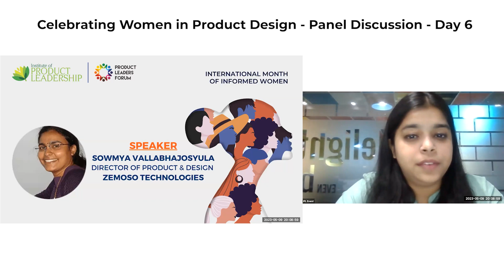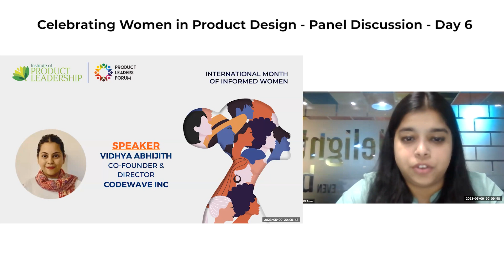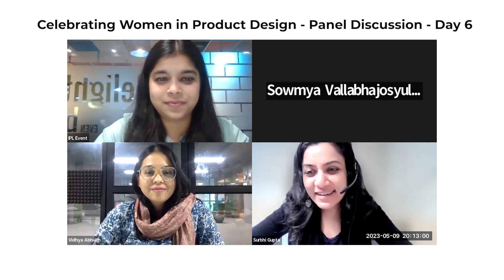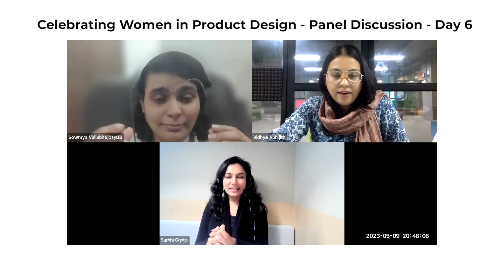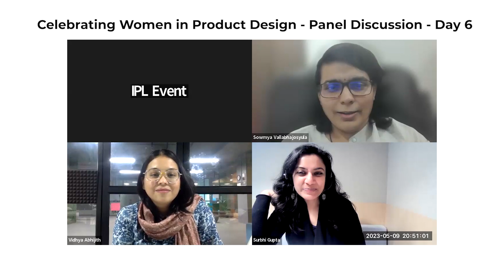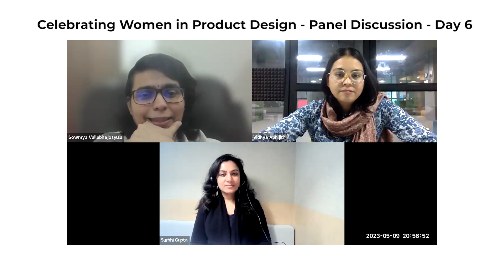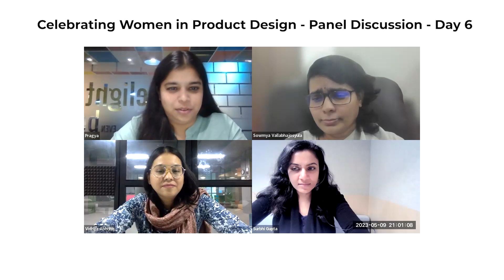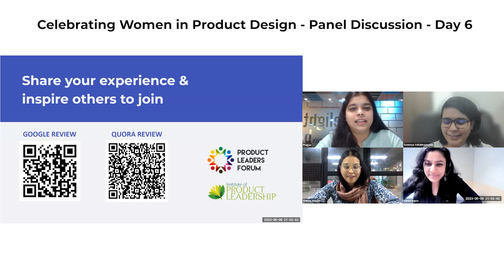Women in Product Festival - Day 6 | Panel Discussion - Women in Product Design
The Women in Product Festival hosted a panel discussion titled "Women in Product Design," featuring industry professionals sharing their insights and experiences. The panelists included Sowmya, a director of product management and design, at  Zemoso, who provides innovative services to clients, and Vidhya Abhijit Co-founder and Director at Codewave Inc. Surbhi Gupta, a seasoned Director of Product Management with experience at notable companies like Facebook, Tesla, and Oracle, moderated the session.

The panelists began by discussing their career journeys and what motivated them to pursue product design. Sowmya, who started as a Java developer, expressed her fascination with the bigger picture and the desire to understand the purpose and impact of her work. This curiosity led her to explore different roles and eventually transition into product management and design. Vidhya, an electrical engineer turned entrepreneur, shared her passion for human-centric problem-solving and how design thinking has helped her in innovatively solving business challenges.

The conversation then shifted toward the skills and challenges in product design. The panelists emphasized the importance of understanding user needs, aligning stakeholders, and achieving business goals. Sowmya highlighted the challenge of staying focused on user requirements while aligning the entire team toward key performance indicators (KPIs). Vidhya discussed the need for structured frameworks like design thinking and jobs-to-be-done to approach product design in a systematic and collaborative way.

The panelists also addressed the balance between stakeholder meetings and individual design work. They advised protecting heads-down time for designers while optimizing stakeholder involvement. Surbhi suggested that designers bring distilled knowledge to the table and involve stakeholders strategically, ensuring a balance between collaboration and focused design work.

The discussion further delved into the concept of a dream product team. Sowmya emphasized the importance of a growth mindset, learnability, and a passion for problem-solving. She emphasized the value of curiosity, creativity, clarity, courage, and collaboration in building successful product teams. Vidhya added the significance of having a purposeful and meaningful product that aligns with the team's vision and values.

Toward the end, the panelists touched on the future of product design and the integration of emerging technologies. They expressed that while human-to-human interaction and understanding remain crucial in user experience (UX) design, technologies like NLP (Natural Language Processing) offer exciting opportunities.

In conclusion, the panel discussion provided valuable insights into the world of product design. It highlighted the importance of understanding user needs, fostering collaboration, and staying abreast of emerging technologies. The panelists' diverse backgrounds and experiences added depth to the conversation, offering a well-rounded perspective on the field of product design. Aspiring designers and professionals in the industry gained practical advice and inspiration from the panelists' shared wisdom.

Key Highlights:
00:00 Introduction
07:33 Product and design prioritization are key to success
13:33 Co-creation is key for successful design thinking and innovation
19:12 Tips for effective design collaboration
24:56 Designers need to balance depth and breadth of skills to be effective
30:38 Designers may need to learn NLP for conversational UI
36:16 Design thinking and user research are crucial for successful product development.
42:00 Tips for transitioning to product management
47:59 Bring actionable insights into your product design

Don't miss out on any updates and announcements!